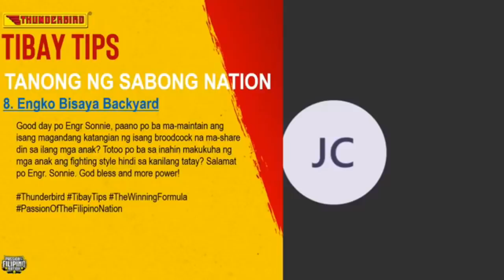TOTOO BA SA INAHIN MAKUKUHA ANG FIGHTING STYLE NG ANAK?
Credits to Thunderbird The Winning Formula

Thunderbird is the undisputed number one gamefowl brand in the market today with products ranging from lifestage feeds, grains, conditioning supplements and gamefowl medication.